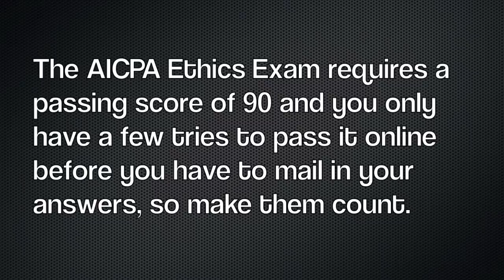AICPA Ethics Exam Course | CPA Review | Another71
AICPA Ethics Exam after passing the CPA Exam. Free CPA Notes ➤